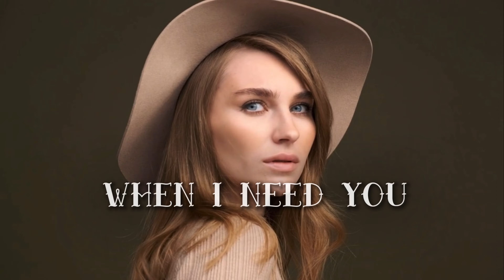When I Need You. Ruslan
Singing and Produced by Ruslan Khozouz